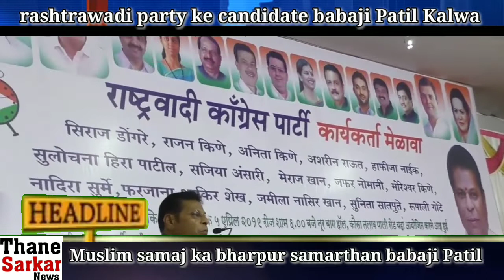NCP party Muslim Samaj support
_CONTACT US ON:
Mahesh Mulchandani
101, Kripa nand palace, Nr. vishal Tower Apt.